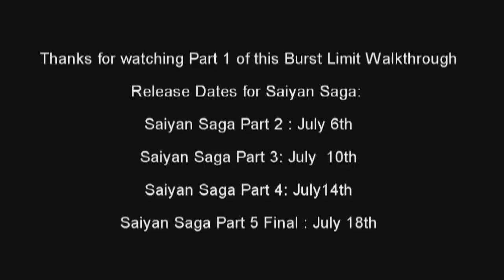Dbz Burst Limit Walkthrough: Saiyan Saga Part 1 of 5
Back again with a new walkthrough. ^_^

Just kind've going over the basics with the first half. This will be a 5 part Walkthrough and at the end of the video you'll see a list for the release dates for each designated half.

How to obtain a Z Rank:

A few things can be done by obtaining a Z rank.

1. Defeat your opponent within 90 seconds.
2. Activate aura burst and perform a pursuit attack
3, Dodging your opponents attack
4. Blocking your opponents attack
5. Perform a Special or Ultimate Finish Move anytime in the battle.
6. Have more health then your opponent

It really isn't that hard, If your into gaining gaming achievements or trophies obtain a Z rank on 1 chapter on Normal difficulty and you'll sucessfully get it. This also works by beating the Ginyu/Frieza saga.